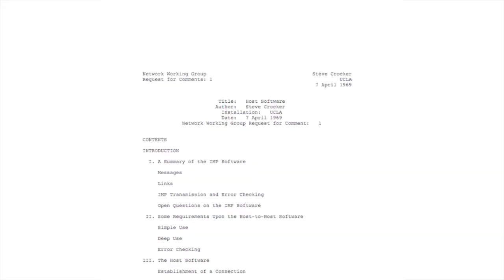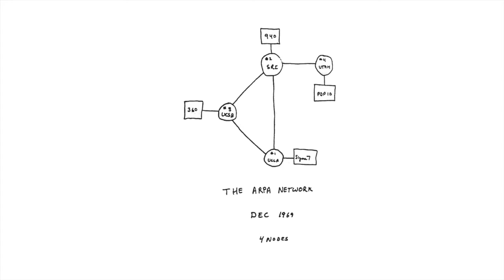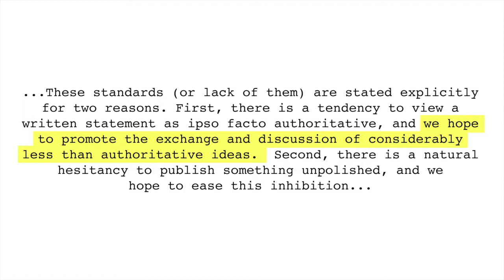Steve Crocker, one of the founding fathers of the Internet, in conversation with Johnny Ryan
Steve Crocker, Chairman of ICANN and author of RFC1, speaks with Johnny Ryan.